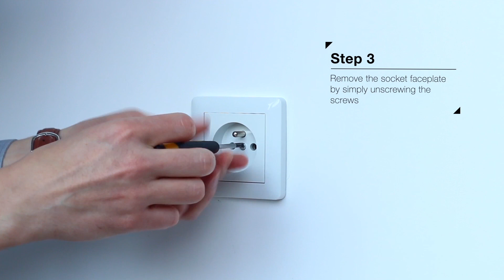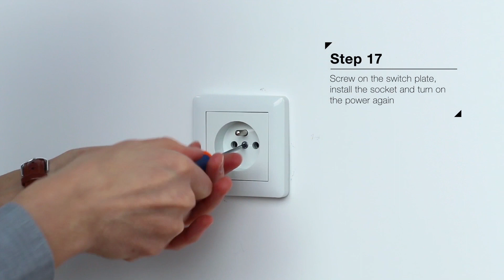[Tutorial]Монтаж в подрозетник Relay Switch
Монтаж в подрозетник одноканального реле от Fibaro